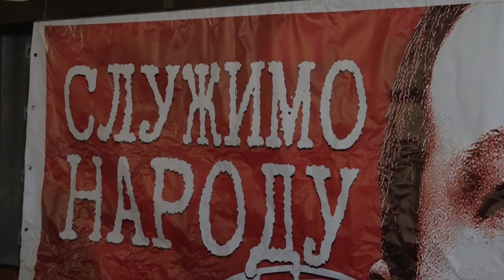28.02.2020. U UŽICU OBELEŽENO 30 GODINA OD OSNIVANJA SPS-A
Gradski odbor Socijalističke partije Srbije Užice obeležio je 30 godina od osnivanja ove stranke u gradu. Jubilej je obeležen pod sloganom „Mi stojimo postojano“.

STUDIO ČAČAK

Adresa: Skadarska 7/3, 32000 Čačak

STUDIO UŽICE